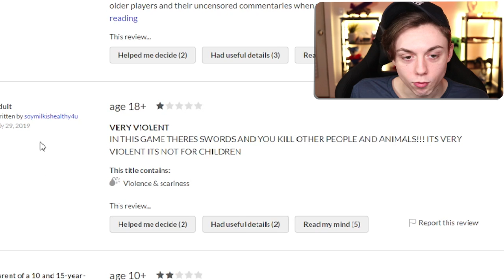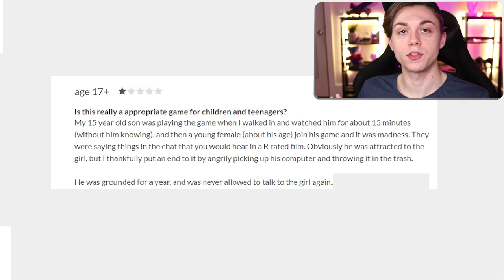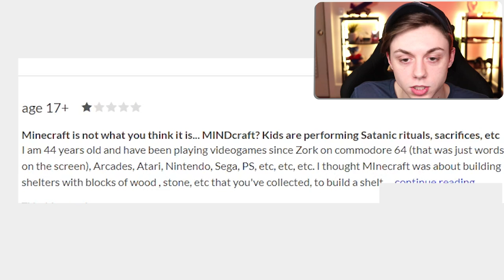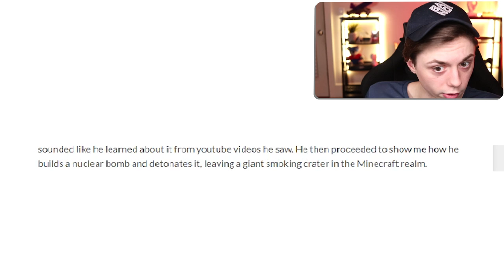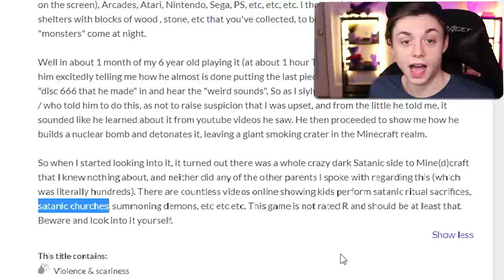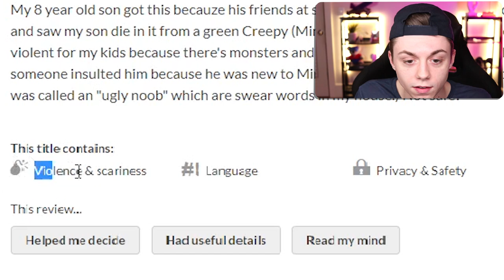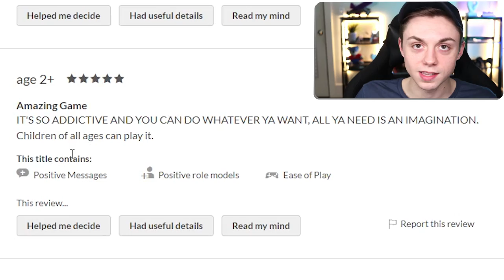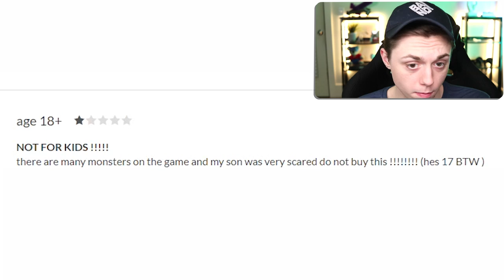Reading 1 STAR MINECRAFT REVIEWS..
This was awesome LIKE FOR MORE!

--- Equipment ---